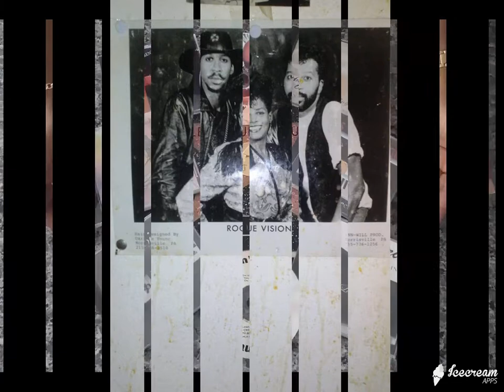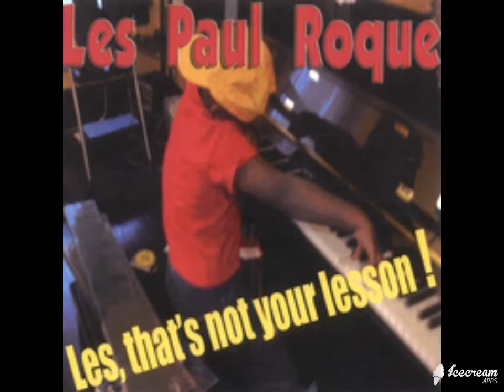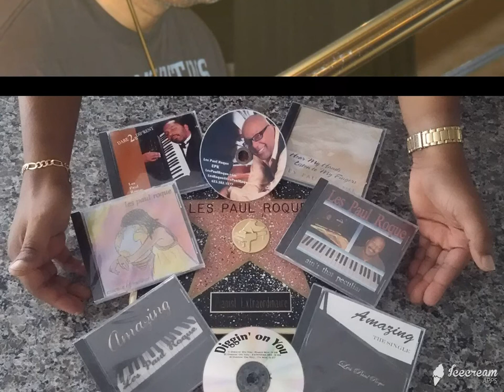Les Paul Roque himself